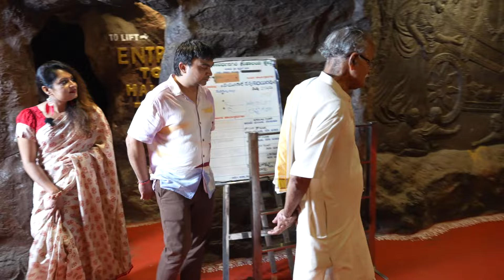Sri Govardhana Kshetra Cave Temple in Bangaluru | Bengaluru Famous Temples | Navi Nirmiti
Join Namita Rao on Navi Nirmiti as she explores the enchanting Sri Govardhana Kshetra in Bangalore. Discover the cave-like temple administered by Puthige Mutt, where Lord Krishna holds Govardhana Giri on his little finger. Delve into the serenity and grandeur of this majestic place of worship today!

About Us:

Meet Vikram Suri, a versatile actor and director from the Kannada film industry, and Namitha Rao, an accomplished actress, theatre person, and Hindustani Classical Music disciple. As a power couple, we've teamed up to bring you 'Navinirmiti,' our brand-new YouTube channel. Join us on this exciting journey where we share our passions, experiences, and a sprinkle of entertainment. From temple visits across the world to engaging conversations, Navinirmiti is your window into the vibrant world of Vikram and Namitha.